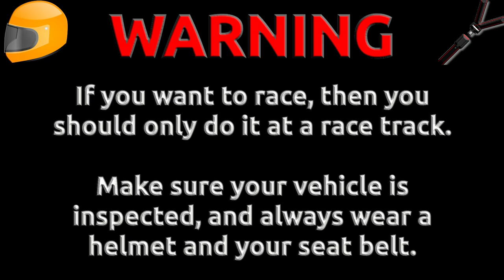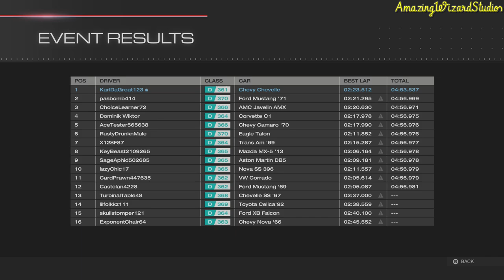Forza Motorsport 5 (Xbox One) [1080p60] | 1970 Chevrolet Chevelle SS 454 Gameplay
Thanks for all of the support for AmazingWizardStudios. This is some gameplay of the 1970 Chevrolet Chevelle SS 454 in Forza Motorsport 5 on the Xbox One!

Follow AmazingWizardStudios on Social Media!